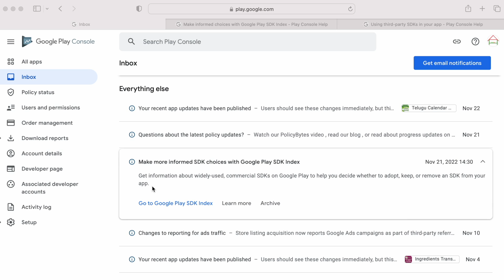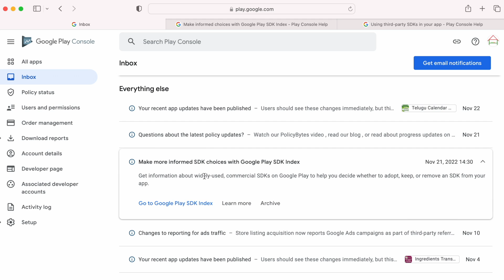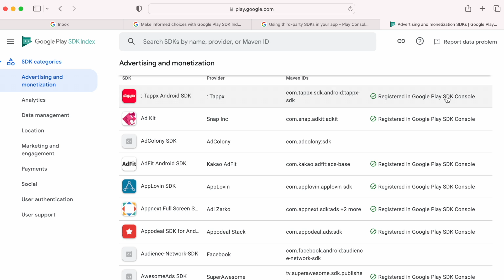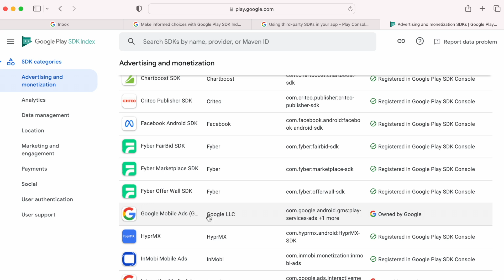Make more informed SDK choices with Google Play SDK Index. Choose only registered third-party SDKs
Explained why and how to choose third-party SDKs wisely for app development using Google Play SDK Index.

Google Play SDK Index provides insights and usage data for popular commercial SDKs on Google Play so you can make informed decisions about whether an SDK is right for your business and your users.

So use only SDKs with the banner "Registered in Google Play SDK Console"

Fix "The SafetyNet Attestation API is being discontinued and replaced by the new Play Integrity API"